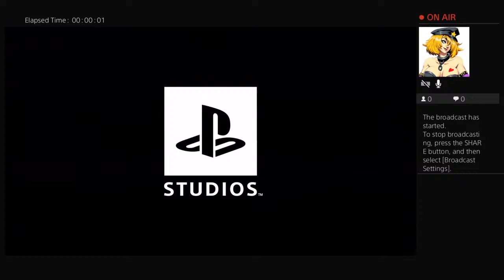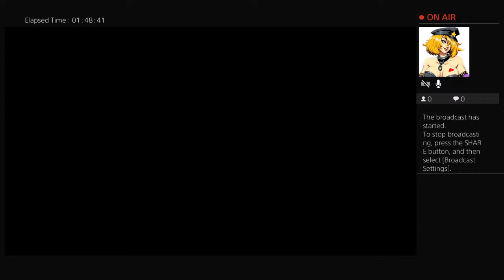Ghost of Tsushima Legends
THIS CHAINEL IS GOING TO BE LIT💪
HATERS SUCK DUS TIP💯😈
2LVPKU